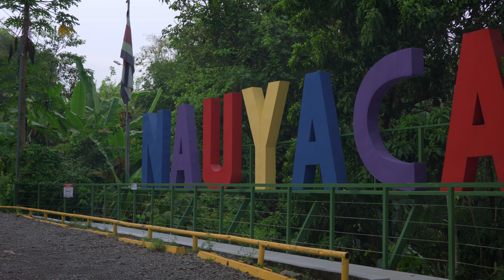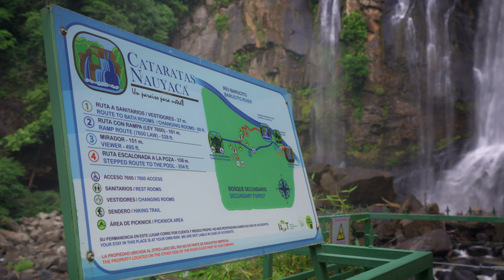Costa Rica I Nauyaca Wasserfälle I Die schönsten der ganzen Reise I Alle wichtigen Infos zum Besuch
Im ersten Info Video unserer Costa Rica Rundreise erfahrt Ihr alles über unseren Besuch der Nauyaca Wasserfälle, die in der Nähe der pazifischen Küstenstraße zwischen Quepos und Uvita zu finden sind.

Für uns waren das die schönsten Wassserfälle, die wir auf dieser Reise sehen durften.

In diesem Video zeigen wir Euch, wie man es hin bekommt, diesen tollen Ort für sich allein zu haben und was das ganze kostet...

Weitere nützliche Reistipps zu Costa Rica gibt es ab sofort jeden Sonntag. Wir zeigen Euch Ausflugziele, tolle Unterkünfte, Nationalparks und Touranbieter, die wir auf jeden Fall empfehlen können.
Wie immer, freuen wir uns über Euer Feedback 😊

Timecodes

0:00 Aufstehen!
0:47 Waste no time
3:02 Lower Falls
5:24 Upper Falls
7:36 Fazit/Kosten